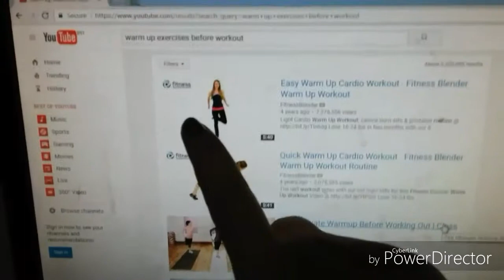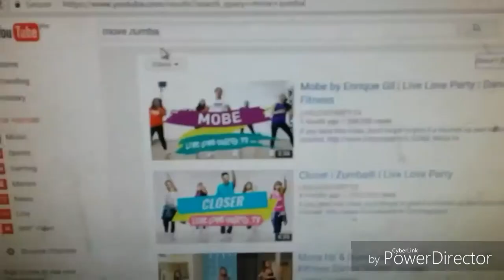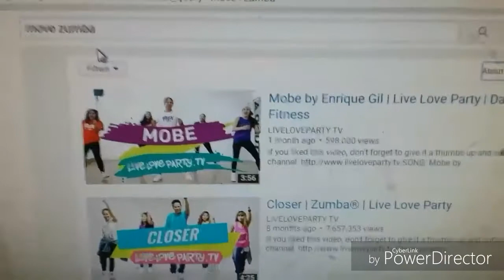VLOG! ZUMBA PA MORE!! | Kristine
Hi mga pangga ☺
Share ko lang ang video sa inyu.. ehehe.. hope you like it! Enjoy watching☺